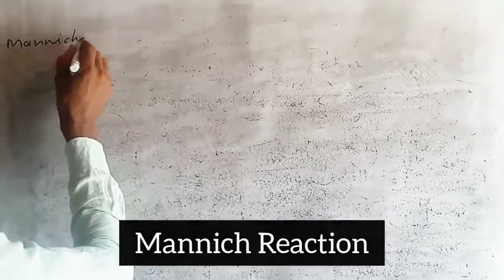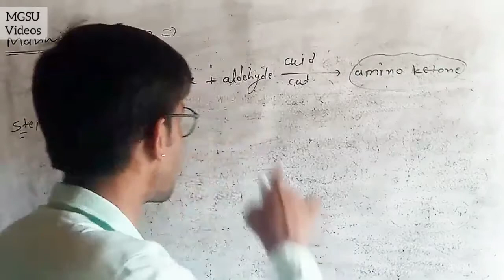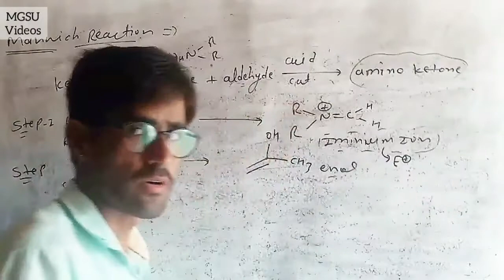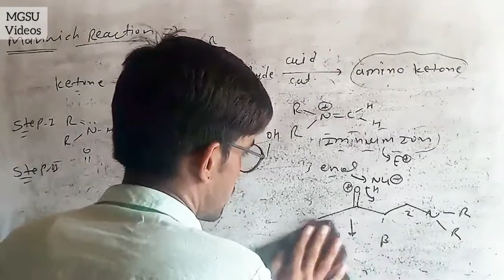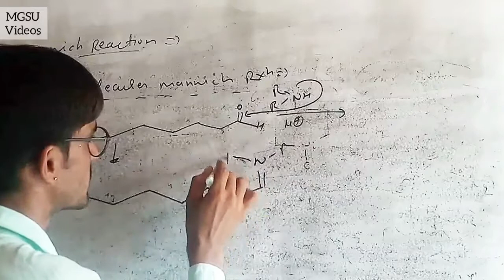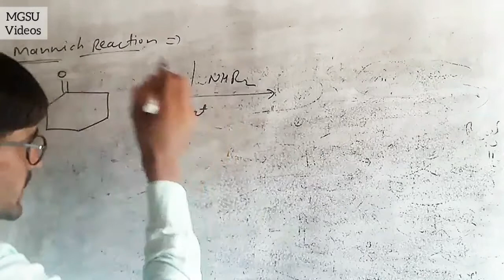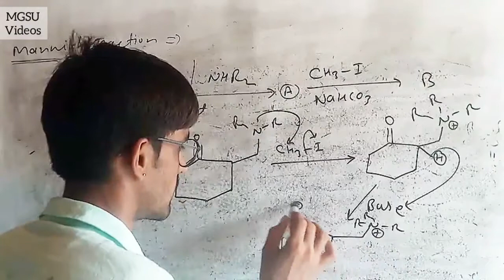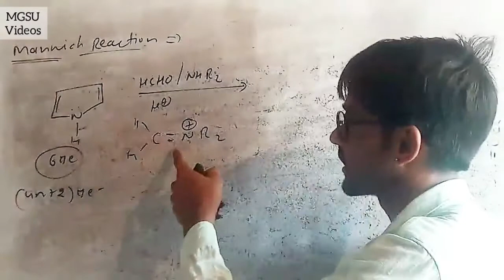mannich reaction mechanism and application in hindi by easy explanation II MGSU Videos II study help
🌟Welcome to MGSU Videos🌟
🌟MGSU Videos में आपका स्वागत है🌟
We are always trying to provide you the understanding of your subject in easiest way.
हमारी हमेशा कोशिश रहती है कि आपको सरल से सरल भाषा में आपके विषय का ज्ञान पहुंचाया जाए.
On this basis we've created many videos underlying your subject may be and creating continuously.
इसी दिशा में हम आपके लिए बहुत से विषयों पर वीडियो पहले से ही बना के रखे हुए हैं और आगे भी लगातार बना रहे हैं.
If you have some good knowledge of something then These Videos can also be created by you and we'll provide your video on MGSU Videos channel so that many of students like you will get benefits from your video and as well as you'll also get benefits.
यदि आप भी किसी भी विषय का अच्छा ज्ञान रखते हैं तो आप भी अपना वीडियो हमें भेज सकते हैं और हम उसे हमारे चैनल MGSU Videos पर लगाएंगे जिससे कि आपके ही जैसे दूसरे विद्यार्थी लाभ प्राप्त कर सकते हैं.
और यकीनन कुछ अंश लाभ के हिस्सेदार आप भी होंगे.
You can also Donate us for goodwill (आप हमें साख हेतु कुछ भी राशि दान भी कर सकते हैं)
आपके द्वारा 1 रुपया भी स्वीकार्य है. 🙏🏻
Paytm/PhonePe available
Details -
Mohit Gahlot
Mob. No. 👉🏻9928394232👈🏻 (PhonePe/Paytm/Whatsapp Available)

You can also FIND more videos here and more at our PLAYLIST.
etc many more available at MGSU Videos channel videos
Thankyou